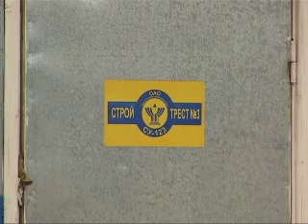В Солигорске продолжается строительство школы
В Солигорске продолжается строительство школы. Вся информация на mvolna.by и mvradio.by